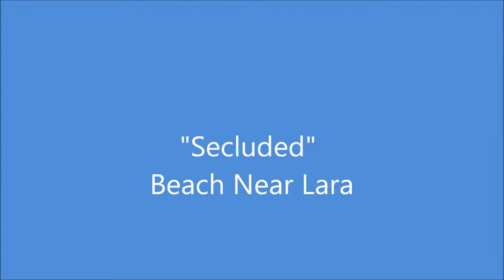Cyprus October 2013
Giolou